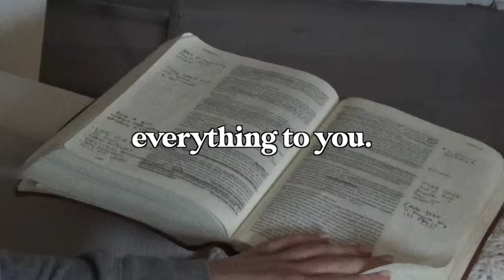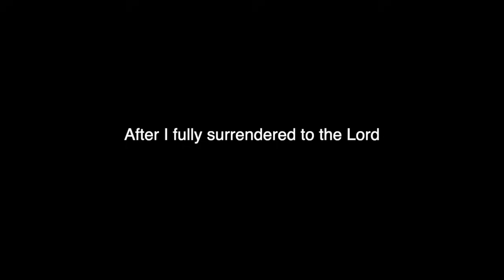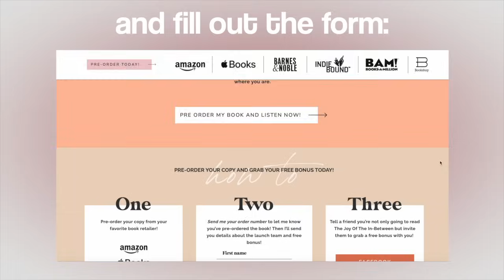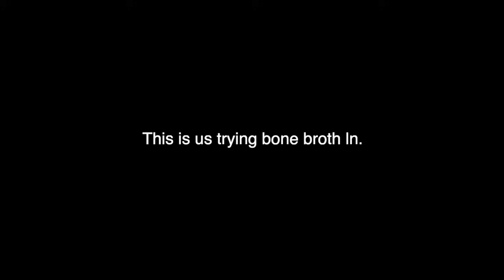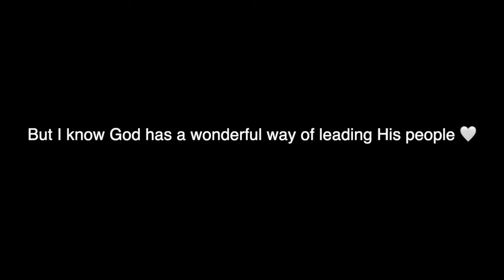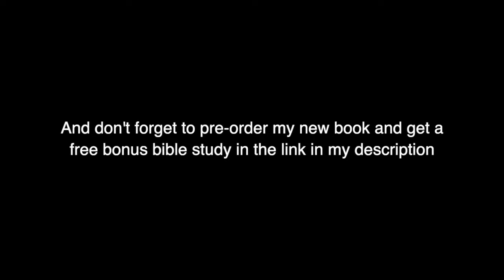How To Know What God Wants You To Do | The Holy Girl Diaries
The Holy Girl Diaries: How To Know What God Wants You To Do